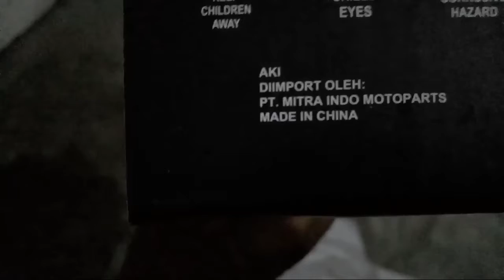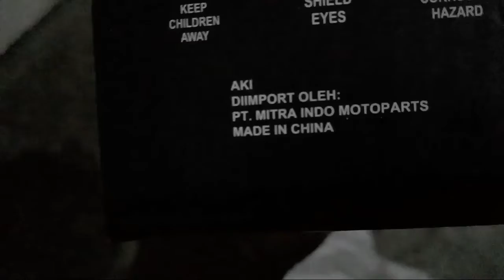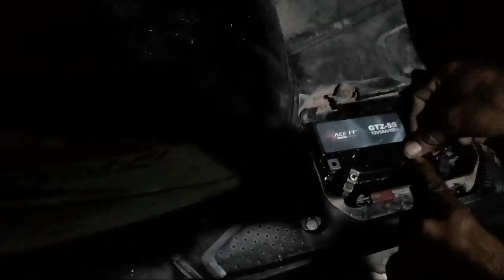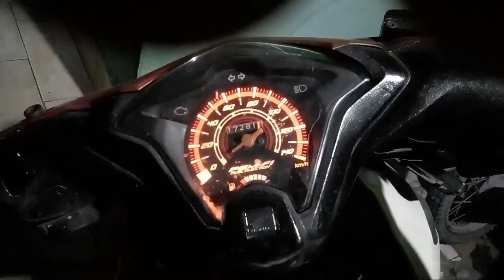ganti batrey baru/acu kering motor beat 2015